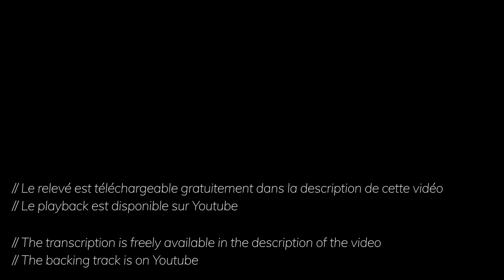Embraceable You (gypsy jazz) + Free TAB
J'espère que vous apprécierez cette version de "Embraceable You" !

Si ce relevé et ces backings tracks vous ont aidé à progresser pensez à me soutenir en vous abonnant